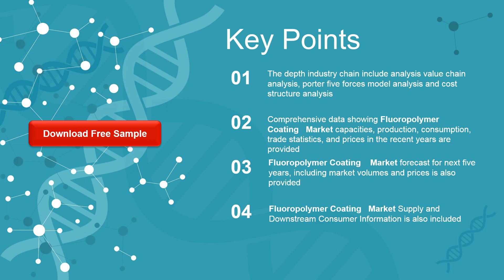Fluoropolymer Coating Market Insights and Forecast to 2026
Fluoropolymer Coating market is segmented by Type, and by Application. Players, stakeholders, and other participants in the global Fluoropolymer Coating market will be able to gain the upper hand as they use the report as a powerful resource.